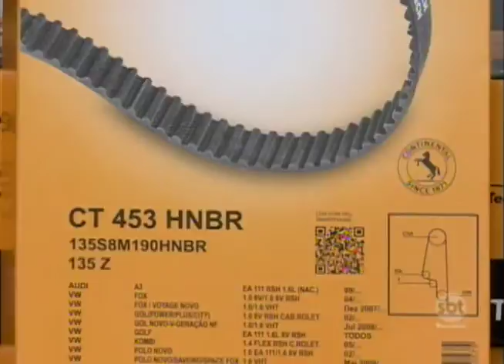"Na Oficina": conheça a importância das correias para o seu veículo